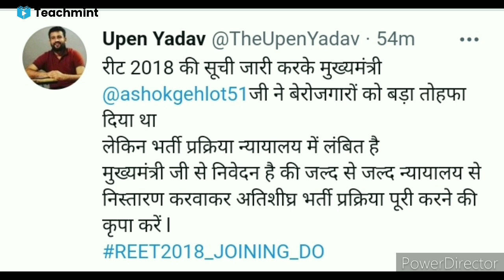Reet 2018 waiting list latest news/Reet 2018 latest news today/Reet2016englishwaitinglist/ teachmint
Reet 2018 3rd waiting list joining news/reet 2018 reshuffle latest news/Reet level2 waiting list2018

Reet level 1 court DB
Reet level 1 court news
Reet level 1 news
Reet level 2 court news
Reet level 2 news
Reet level II court DB news
reet news today
waiting court DB sunvaee
reshuffle court news
waiting reshuffle court db sunvaee
today court hearing updated
db court news today latest
reet level 1 news today latest
reet level 1 latest news
Reet 2018 3rd waiting list latest news
reet 2018 waiting list latest news
Reet 2018 hearing
reet 2018 latest news today level 2
reet 2018 reshuffle latest news
reet 2018 waiting list latest news today
reet level 2 2018 latest news
reet 2018 level 1 latest news
reet 2018
reet 2018 ka paper
reet 2016 level 2 latest news today
reet 2016 english cut off
reet 2016
reet 2016 news
reet 2016 waiting list news
reet 2016 english latest news
reet 2016 waiting news
reet 2016 ki latest news
reet court news today
reet court case
reet court
reet court faisla
reet court update
reet court decision
reet court case 2021
reet court sunwai
reet court ka faisla
reet news today
reet news
reet news today rajasthan live

reet level 2 newsReet 2018 waiting list latest newsReet 2018 reshuffle latest news

Reet 2016 english waiting list latest news
Reet 2016 science math latest news

Reet 2018 court news today
Unique abc classes